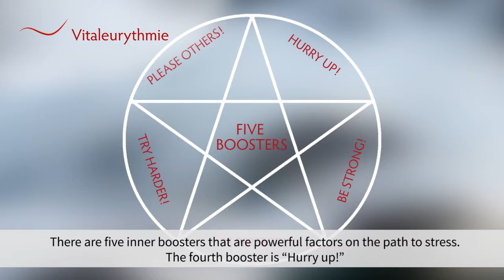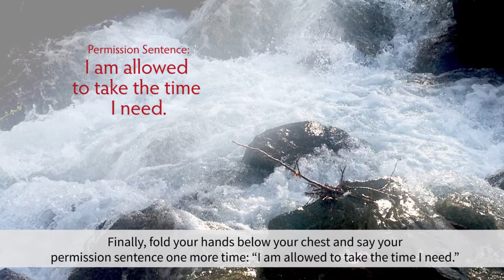Vitaleurythmie - “Hurry up!” booster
This clip is part of a film with exercises of Vitaleurythmie developed by Christiane Hagemann and Michael Werner as a modern anti-stress method